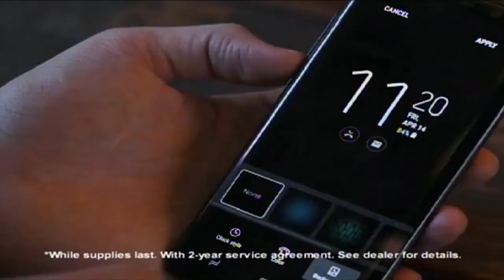KSP SAFE DRIVING AWARD